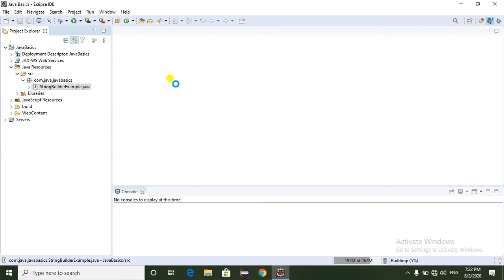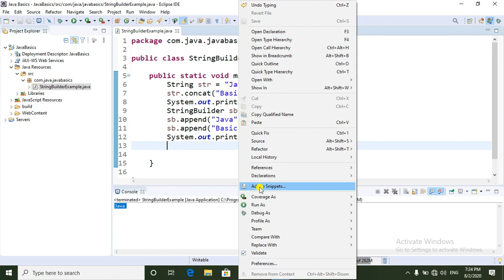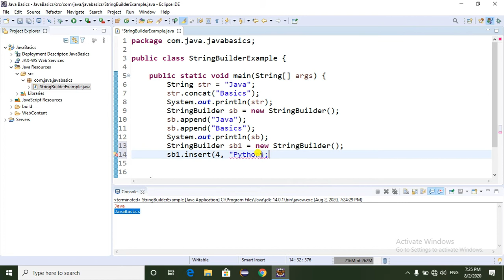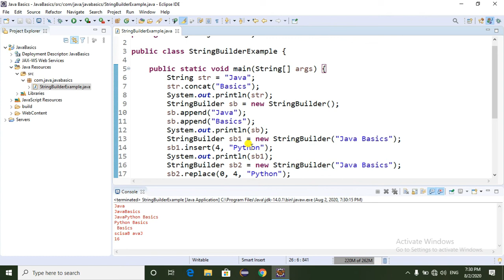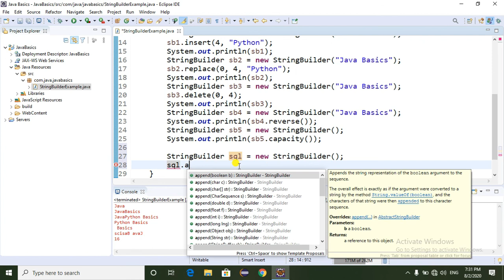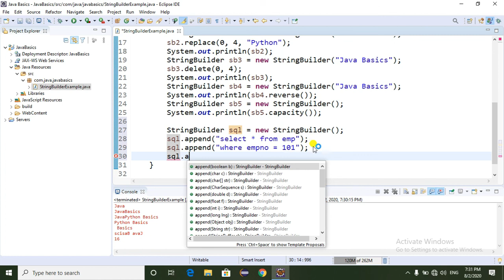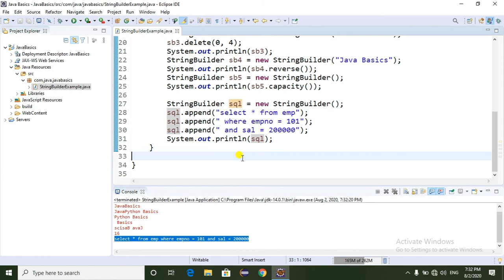What is StringBuilder class and what are the methods of StringBuilder class